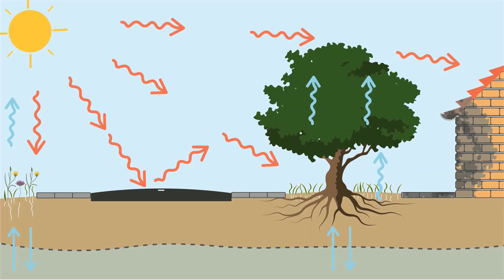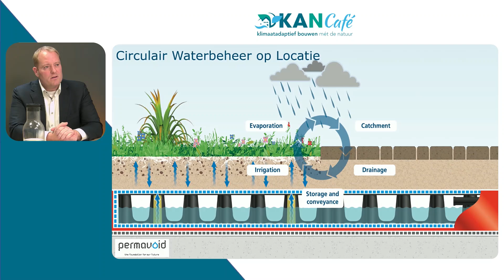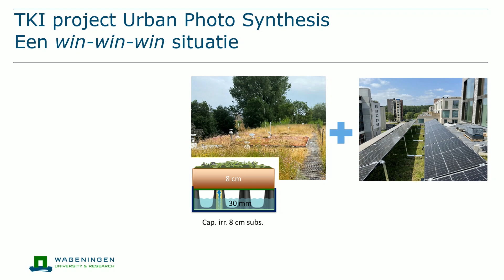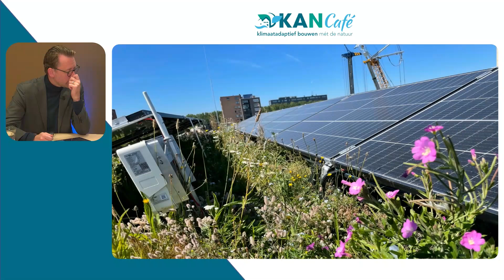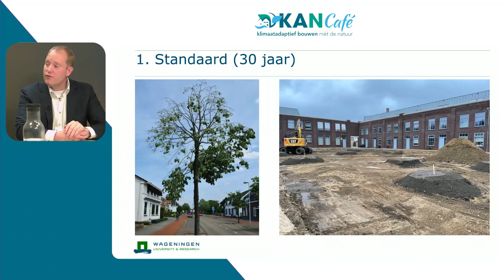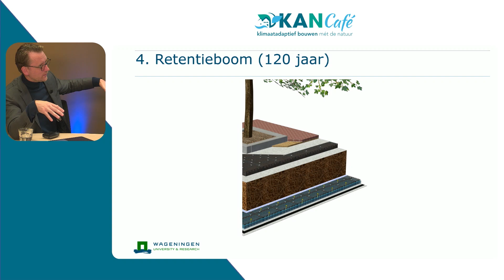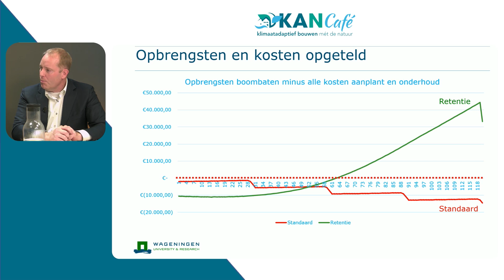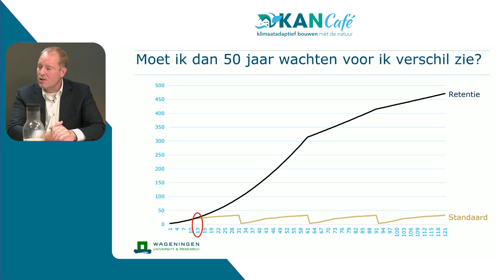KAN Café met Joris Voeten (WUR)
Joris Voeten onderzoekt aan Wageningen University & Research nature based solutions voor het stedelijk gebied. Dat is een hele mond vol, maar het komt er op neer om oplossingen uit de natuur te vinden voor een gezonde en klimaatbestendige stedelijke omgeving. De boom is daarvoor het uitgangspunt van de oorspronkelijk tropische bosbouwkundige.